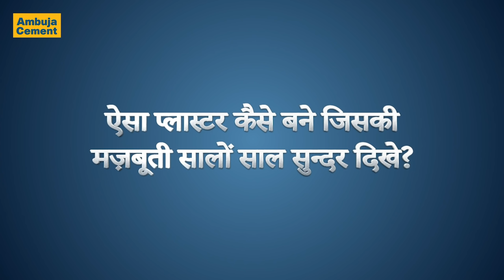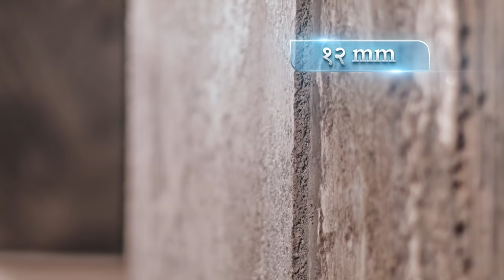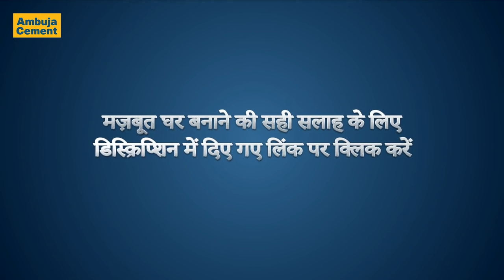Best Way of Making a Strong Plaster | मज़बूत प्लास्टर करने का उत्तम तरीक़ा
Ambuja Cement brings the tips for making stronger concrete. Know the right technique and materials. Build a stronger home.